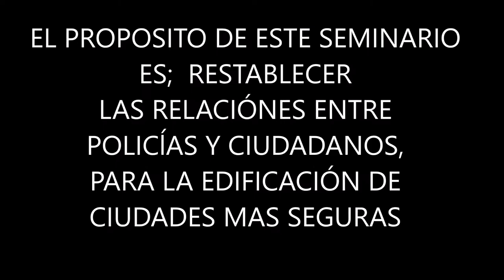Policia Estres Capellan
SEMINARIO